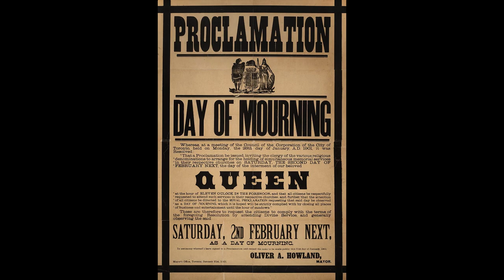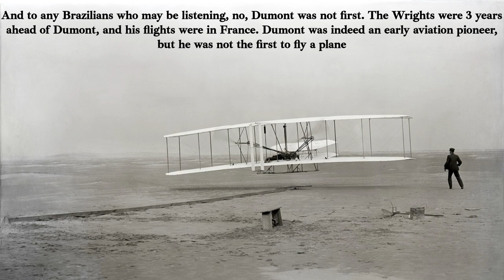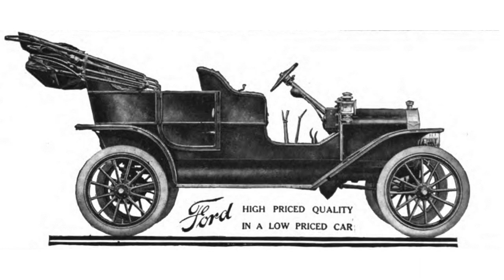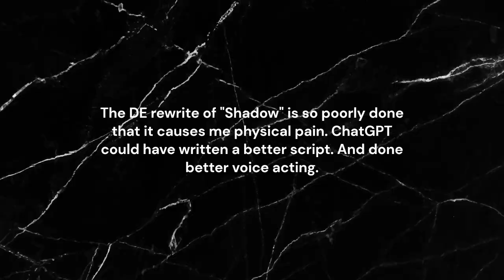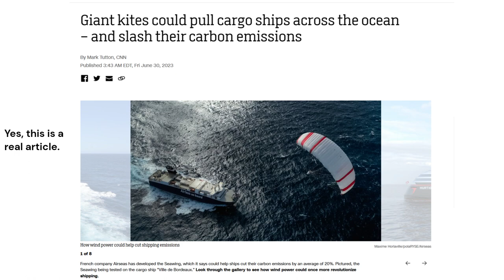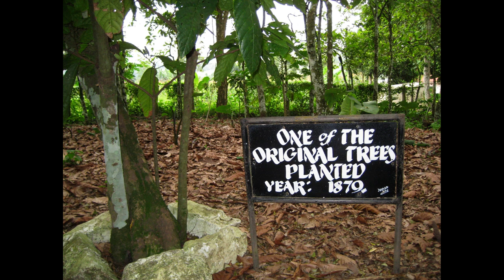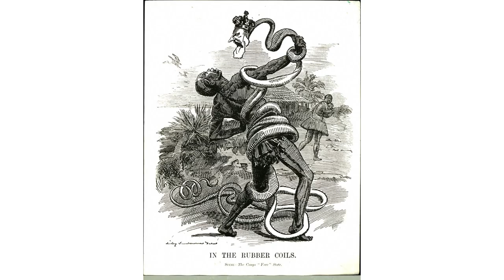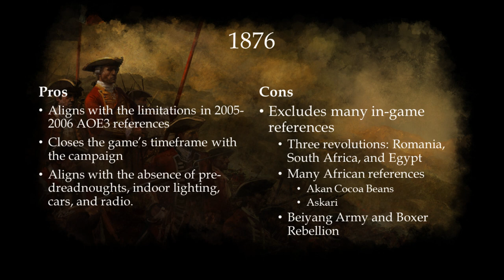Defining the AOE3 Timeframe Part 2: The End Date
Welcome back to the Age of Discovery! Today we're covering the AOE3 end date! With the Free-to-Play demo for Age of Empires 3 out, it's a wonderful time to learn about the historical context to AOE3. I put WAY too much time into researching the history of pith helmets.
As a heads up, this installment discusses some violent events and there may be an uncomfortable moment or two. While I try to keep things vague, there are much better records of these events, and it's important that, as historians, we recognize these events occurred.
A couple points of note:
-Some people in the community cite the "Panama" map as evidence of the Panama Canal. I left this out as it is most definitely not a canal in game; ships can't sail through it.
-The Bolshevik attempt at taking over Finland was the Finish Civil War in 1918, almost immediately after independence was recognized.
Apologies in advance for the varying vocal quality; I had to record this over several days.

Some of my references that might be of interest to viewers:
Pith Helmets: "Dispelling the Darkness" by John Van Wyhe
William Churchill and the Boer Wars: "Hero of the Empire" by Candice Millard